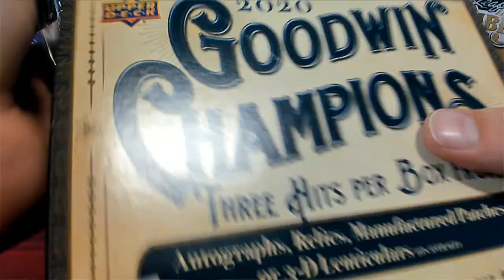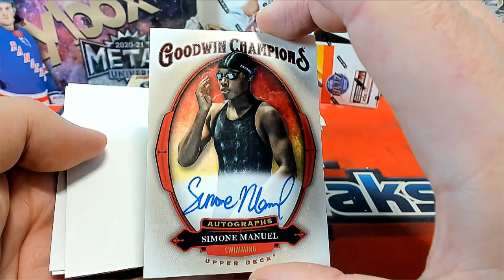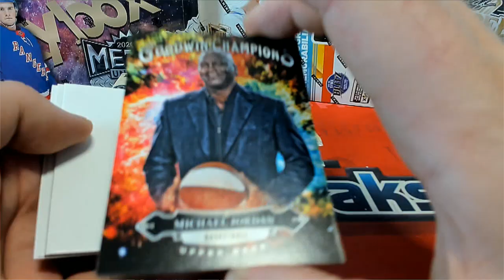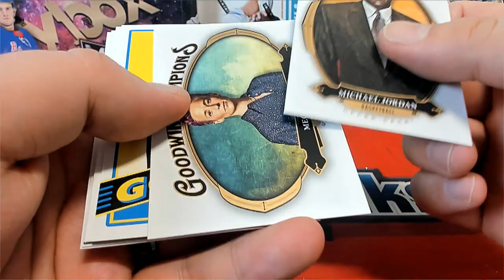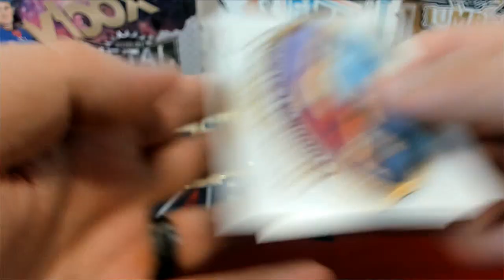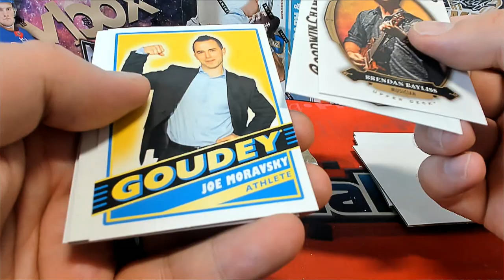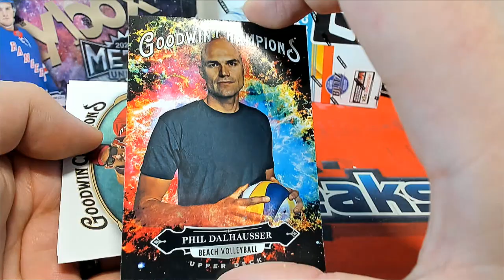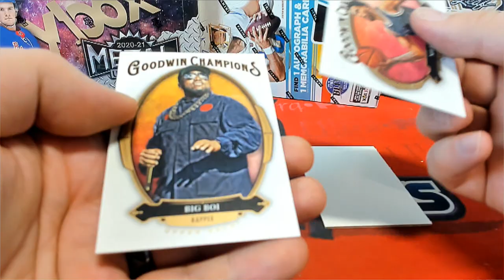BOX ID UDGOODWIN167 2020 Upper Deck Goodwin Champions FOR JOE R